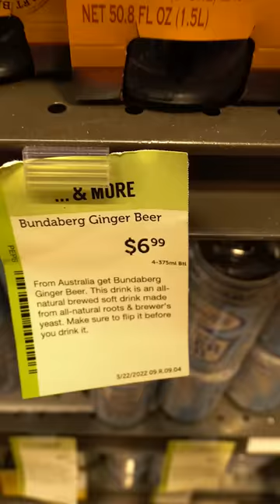Should You Spend Extra $$$ For PREMIUM Ginger Beer? 🍺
I bought 4-packs of 6 different ginger beers ranging from $4.99 to $7.99 to see if the amount of money you spend on ginger beer determines if it is better or not. It turns out the ginger beer I spent $7.99 on was my least favorite. Can you tell which one that was by my reaction?

Just in Case you Missed These Videos

MY CONTENT CREATION TOOLS AND BAR TOOLS: